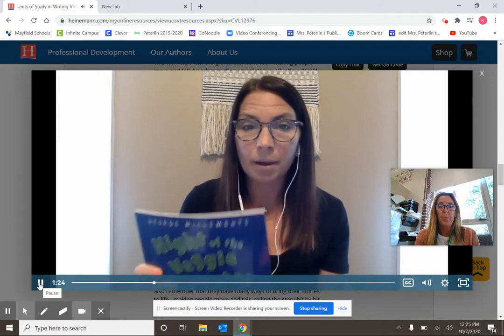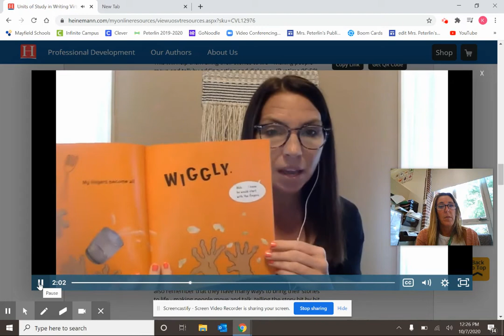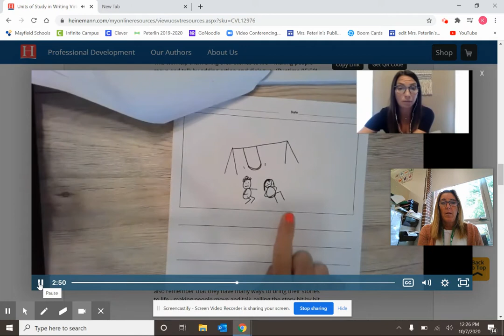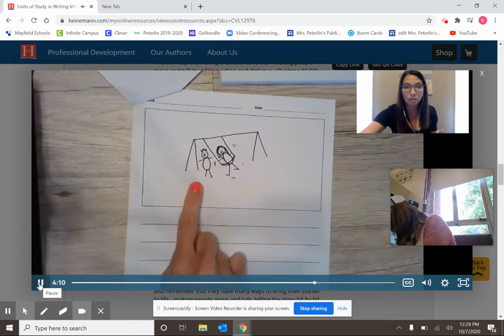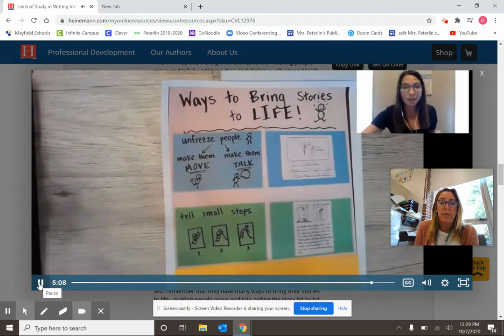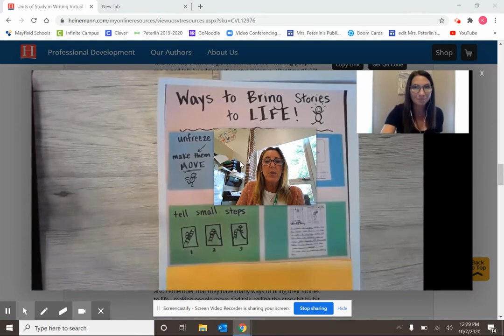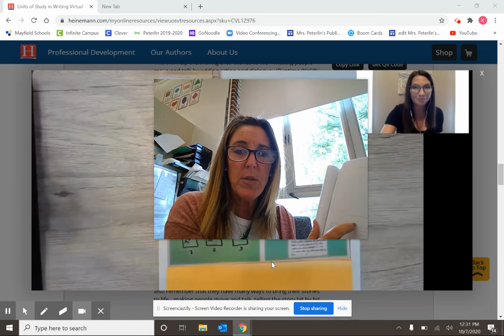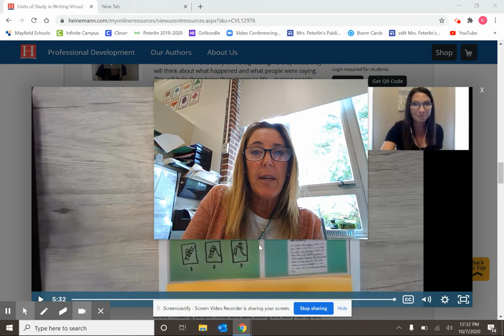session 9 telling itsy bitsy parts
Oct 21 writing lesson itsy bitsy parts